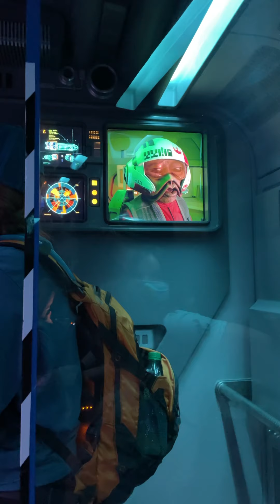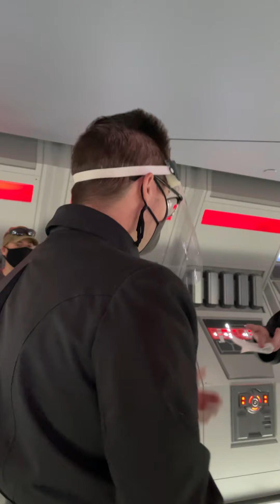Rise of the Resistance at Disney World